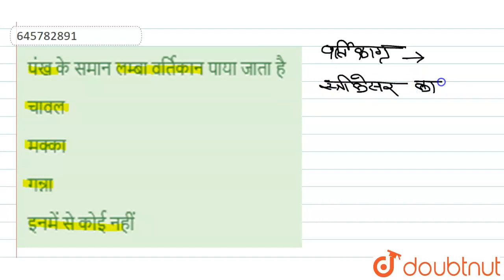पंख के समान लम्बा वर्तिकान पाया जाता है | 12 | पुष्पी पादपों में लैंगिक जनन | BIOLOGY | NEET PR...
पंख के समान लम्बा वर्तिकान पाया जाता है
Class: 12
Subject: BIOLOGY
Chapter: पुष्पी पादपों में लैंगिक जनन
Board:NEET

👉 Have Any Query? Ask Us.